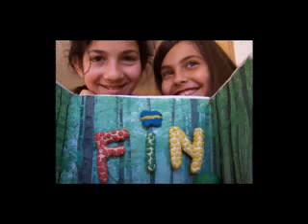Teo y Pequi.wmv